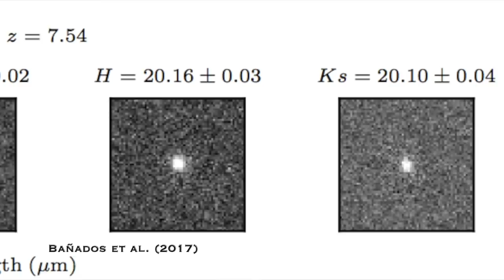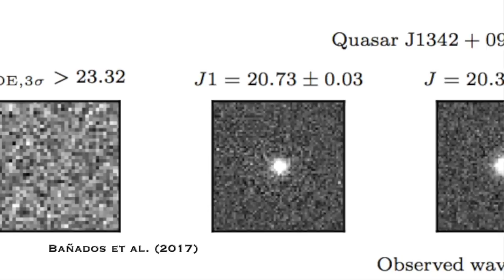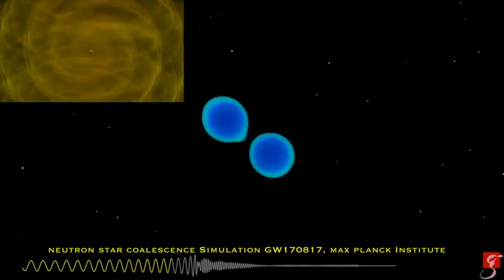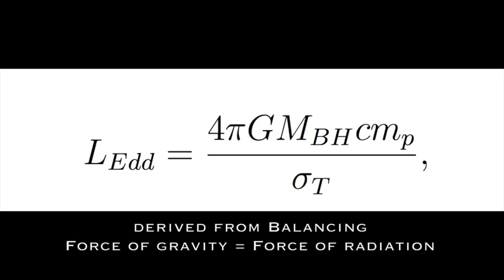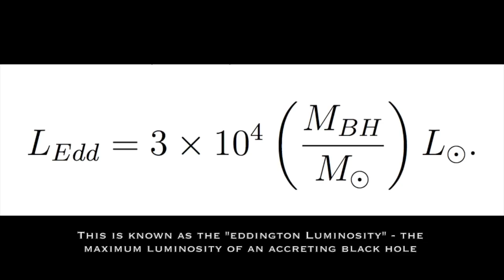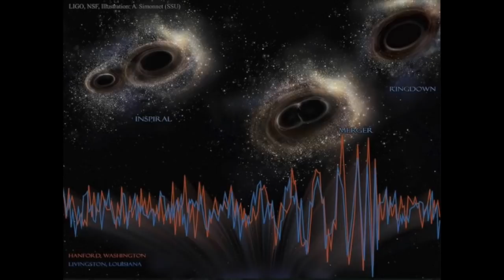Unsolved Mystery in Physics | Direct Collapse Black Holes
How do the first black holes in the Universe form? How do they then grow into supermassive black holes weighing 800 million times the mass of the Sun within 600 million years of the Big Bang? Astrophysicists have been inferring the existence of direct collapse black holes for a long time to try and explain this unsolved mystery...

Here's hoping the James Webb Space Telescope will eventually help us solve this one.

Don't forget to send me your images of Comet 46P Wirtanen and the Gemenids Meteor Shower from this month - I'll be putting a couple of them in my SkyNews video next week. Put them in the comments or tweet them to me @drbecky_ 👍

A plethora of apologies for the blurry footage. I was going to reshoot this video the next day but then I got ill so this is what we're working with this week! Still trying to shake off this cough and cold 🤧

Also, yes the audio does change at 12:27 - I think my microphone slipped so it was a bit muted. All the tech problems this week! Hope you enjoyed regardless :)

Dr. Becky Smethurst is a Junior Research Fellow at Christ Church at the University of Oxford.